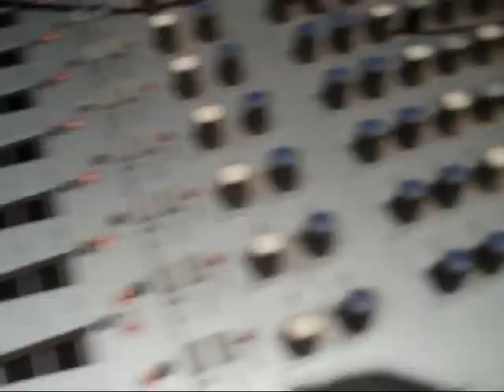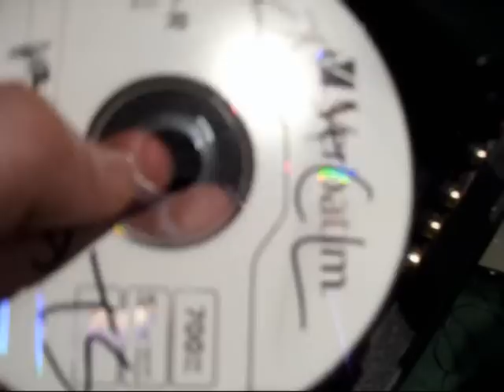ONLY BUILT 4 CROYDON LINX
PROMO VIDEO FOR THE NEW SWANKY TRAMP/CROYDON COUNCIL RELEASE "ONLY BUILT 4 CROYDON LINX" OUT NOW...